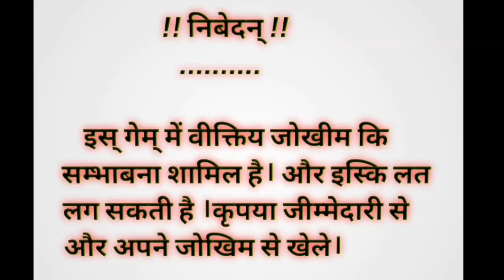Wikini Paradise Game play in Teenpatti master 1000 Profit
App Link
Teenpatti Master Link-

POKER GANGA APP LINK-

👉🏻This game involves an element of Financial risk and may be addictive.Please play Responsibly & at your own risk.
            I don't prefer to purchase anything from my link also don't prefer to add money. play your own risk.

         Thanks again